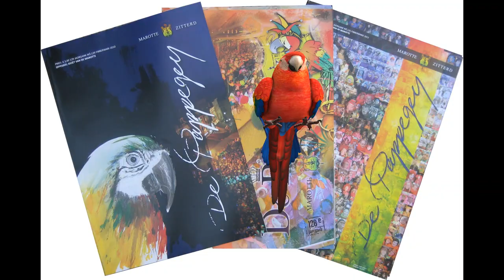René Dirkx - Mènnigmaol roup ich alaaf! (Winnaar ZVK 19-20) (halve finale LVK 2020)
De LVK inzending van René Dirkx voor het LVK 2020!

Like en Deel!

Tekst/Muziek: Phil Schaeken

Studio: Studio Theelen Munstergeleen

Clip: Thierry Dirkx